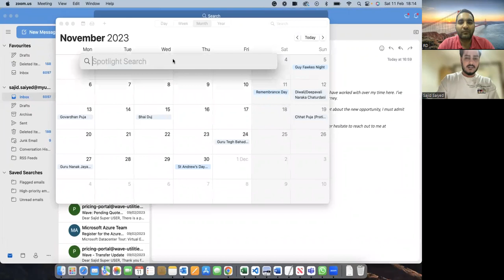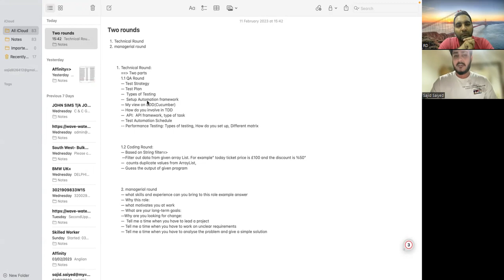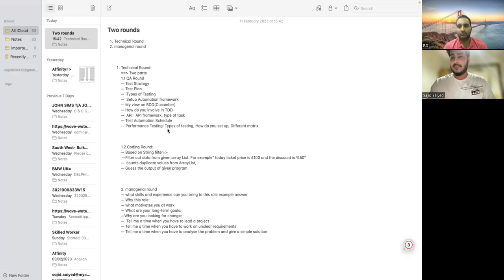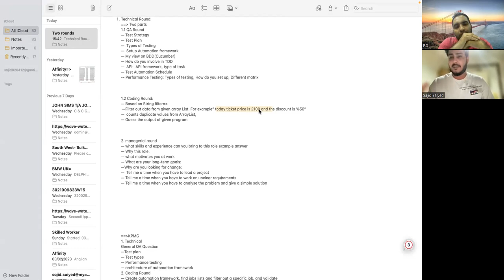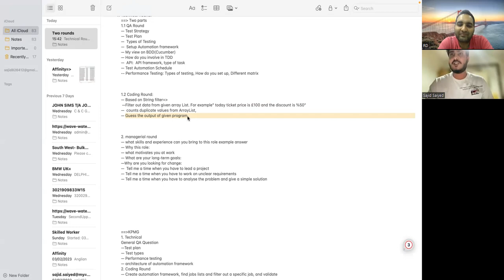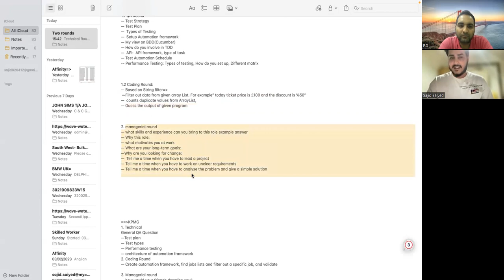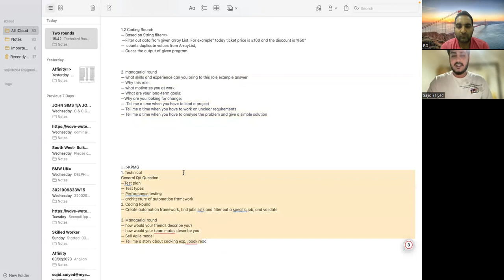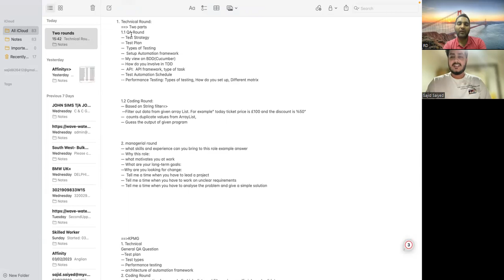QA Success story| Testing Job 70% Hike 🔥| Job During Recession💯